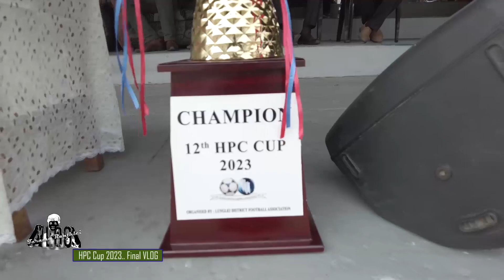HPC Cup 2023 VLOG (19.04.2023)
HPC Cup 2023 VLOG (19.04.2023) # Thuamluaia mual # Terama Kop Renthlei # VLOG